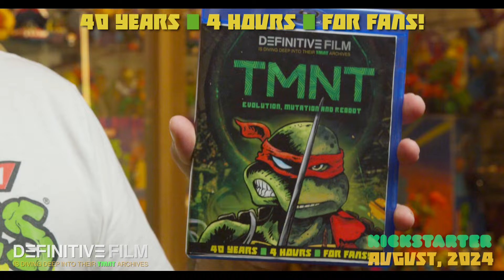Turtle Power: Evolution, Mutation, and Reboot